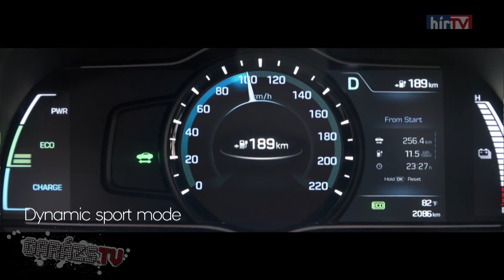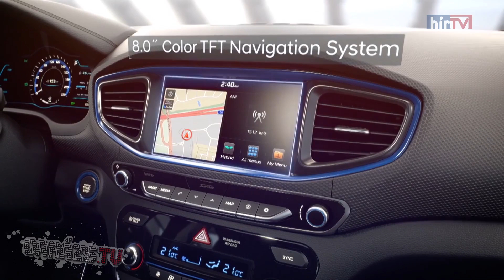Hyundai Ioniq Electric (2017)